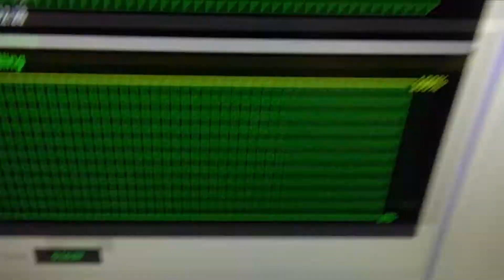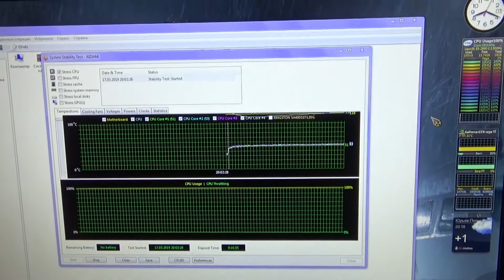Мощный башенный кулер для процессора с 6 тепловыми трубками для LGA 2011 из Китая с Aliexpress